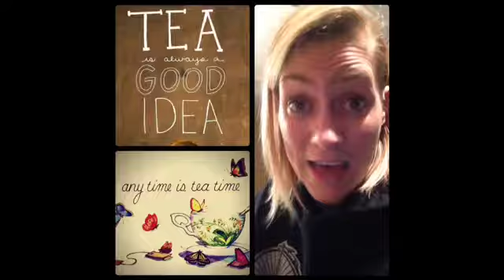How do I fight night time cravings?